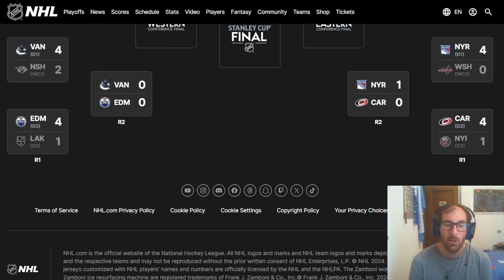Recap primo turno playoff NHL 2024. Fuori i campioni in carica, chi è il favorito nel secondo turno?